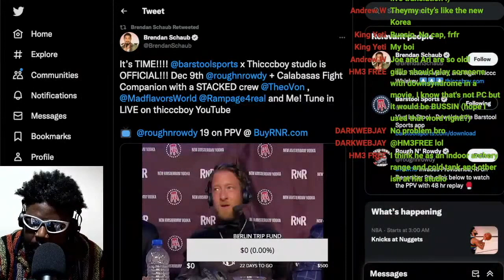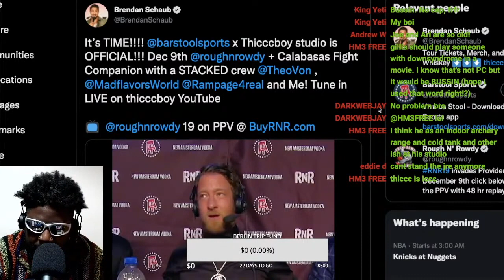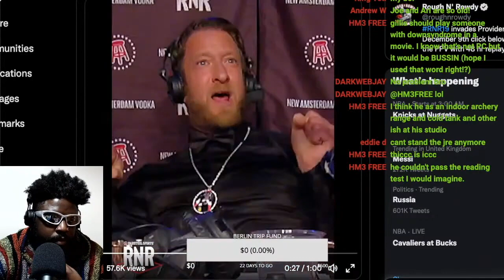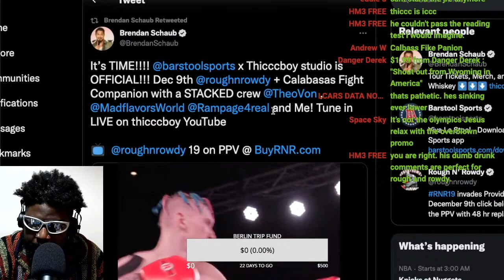BRENDAN SCHAUB ANNOUNCES HUGE DEAL WITH BARSTOOL SPORTS